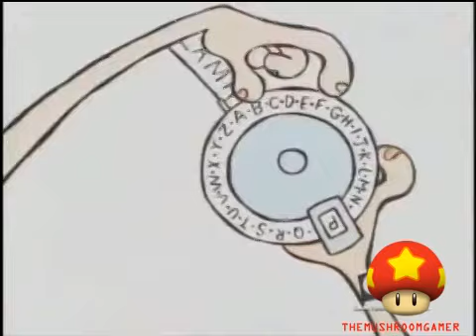My First Ever Attempt At Making A YTP.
In December 2015, about a month before I started work on Ed Rules!, I began working in After Effects on what was my first real attempts at making a YTP (barring a few so-called YTPs that I made in Scratch dating back to November of that year, which I'm sure you'll agree don't actually counts as YTPs.)

I had no idea what I was doing here, and any of the more advanced edits and effects you see here were actually done by my dad, who was showing me how to use the software. When I started using MoviePlus X6 for the first time to make my YTPs, this video was discarded and remained unfinished.

For the past three years, it has rotted away in a hard drive that hasn't been properly used since 2016. However, I recently got the chance to finally free this thing from its prison, & I took it.

This video is completely untouched and has the same aspect ratio and video quality that the original AE project had. As I am now approaching 500 subs, I thought you might like to see where it all began!

EnjoyojnE.